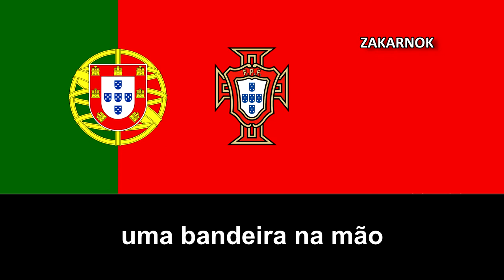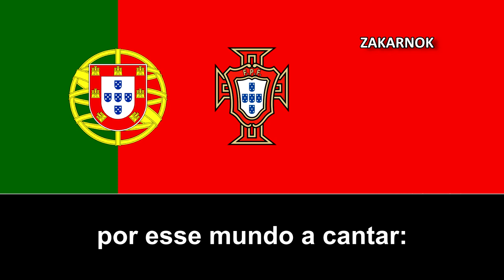Canción de la selección portuguesa: "Selecção de todos nós"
"Selecção de todos nós" es una canción de la selección lusa compuesta para la Eurocopa del '84, el cuál quedó semifinalista.